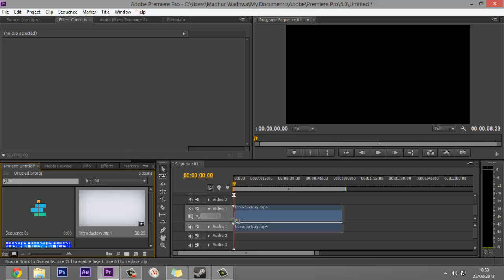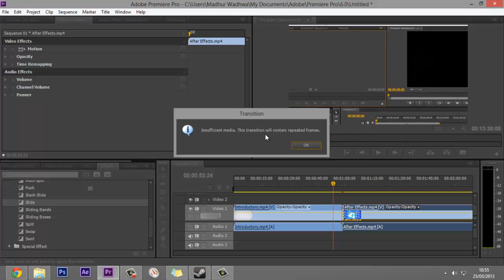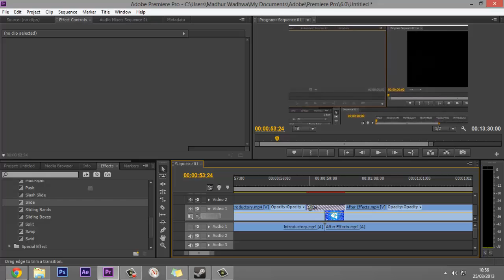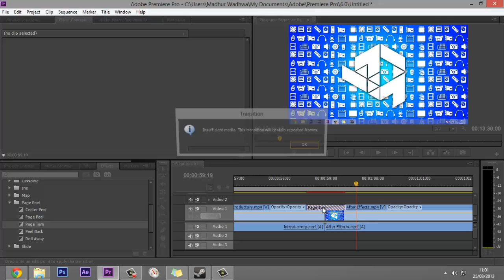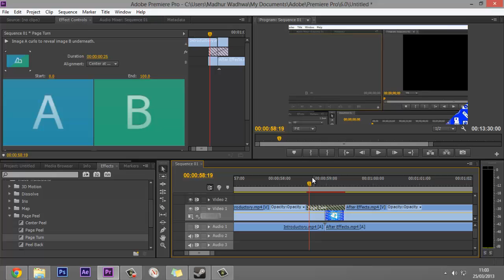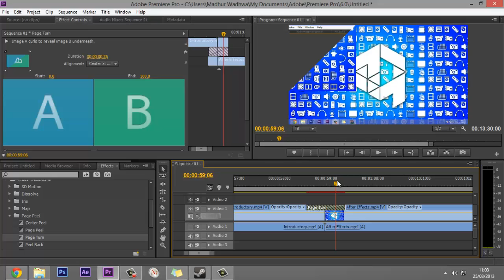Part 4: Video Transition Effects | Adobe Premiere Pro Basics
Switching between two different clips is a very basic and important component of learning Video Editing, So in this video we will be considering the Video Transitioning Effects of Premiere Pro